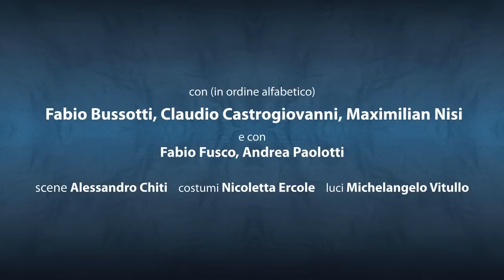La Locandiera - Nancy Brilli